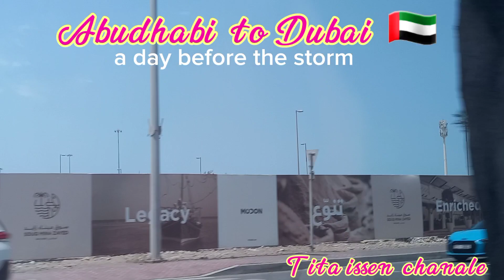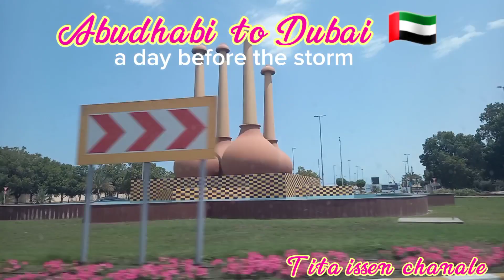the day before the STORM DUBAI abudhabi UAE 🇦🇪